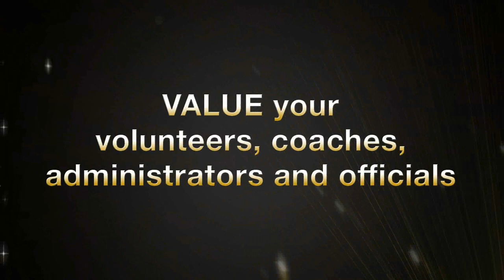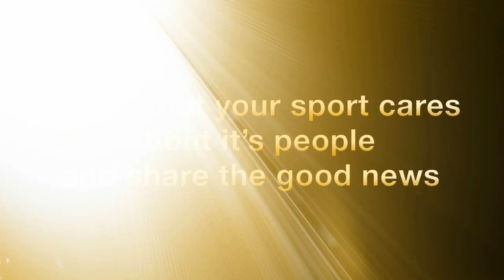The Dominion Post Wellington Sportsperson of the Year Awards 2013-Nominate Online Today!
Nominations are now open for The Dominion Post Wellington Sportsperson of the Year Awards 2013.  The awards are organised by Sport Wellington, and the awards ceremony is one of the most prestigious events on the Wellington sporting calendar.
The ceremony will be held at the Wellington Town Hall on Thursday 13 June. Now in their 44th year the awards seek to celebrate excellence in Wellington sport.

Sport Wellington welcomes nominations from the general public, sports organisations and the media in the following 13 categories:

Sportsman, Sportswoman, Coach, Team, Disabled Athlete, Personality, Emerging Sportsman and Emerging Sportswoman, Club Team, Administrator, Volunteer, Official and Lifetime Achievement.